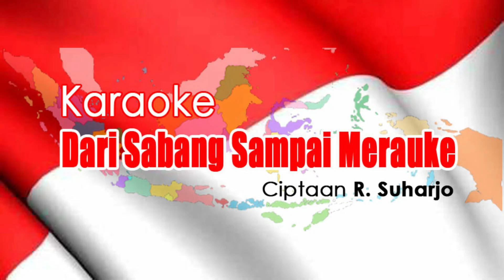dari sabang sampai merauke karaoke (versi 2X)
Lagu Karaoke Dari Sabang sampai Merauke

Berjajar pulau-pulau
Sambung memnyambung menjadi satu
Itulah Indonesia
Indonesia tanah airku
Aku berjanji padamu
Menjunjung tanah airku